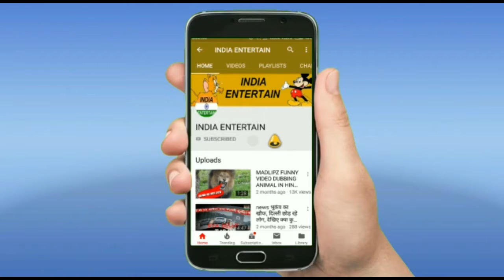how to make new India Entertain 2018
🌟This video edited by channel owner INDIA( ENTERTAIN INDIA ) do not copy or use any content ( from my channel )... without permission🌟

🌸🌸🌸be blessed